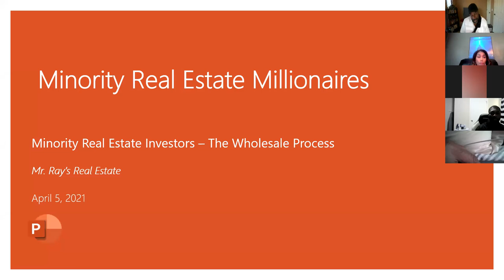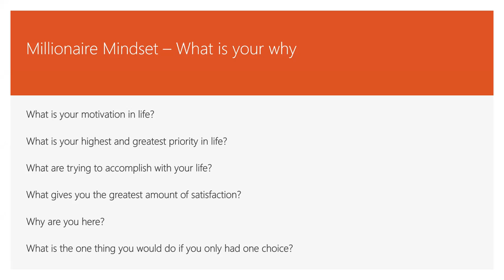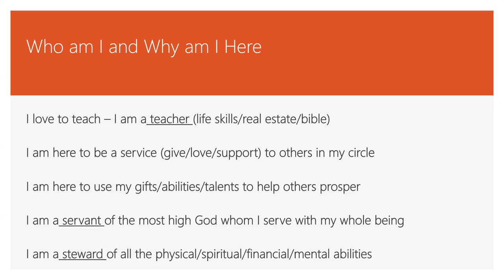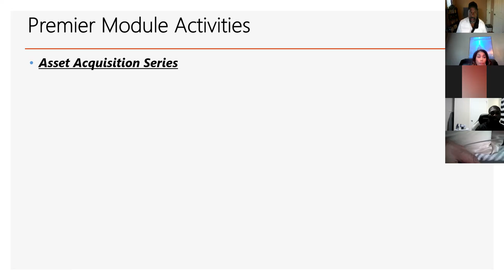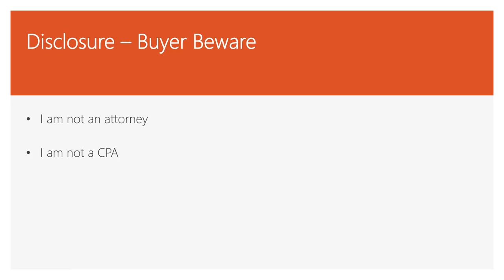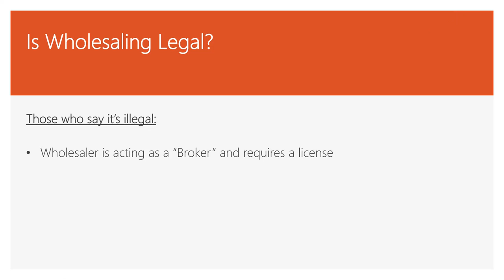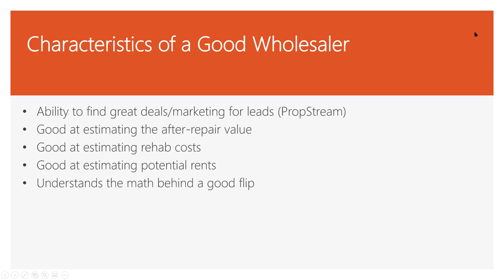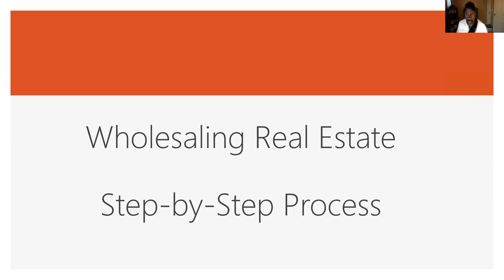Minority Real Estate Millionaires -Premier Module #2 week #1 4_5_21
Nee Premier Module